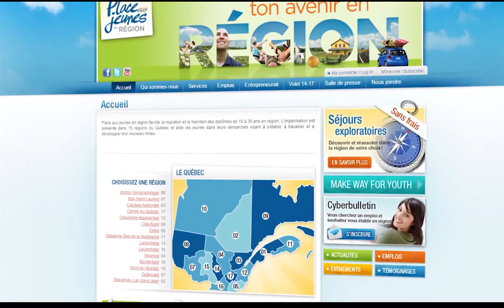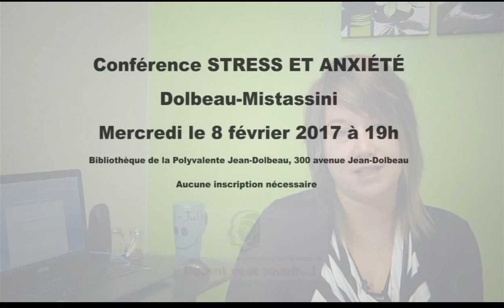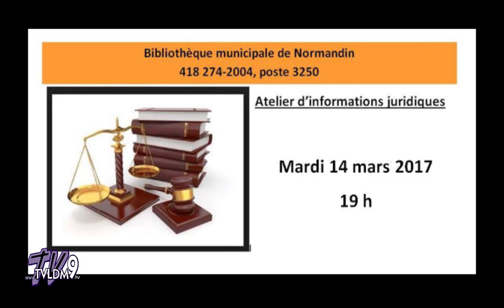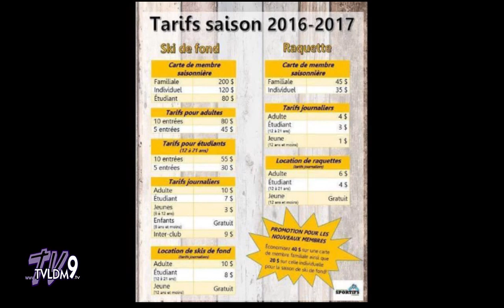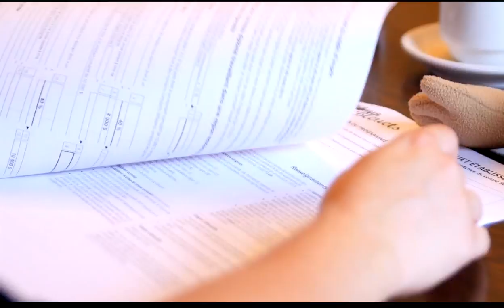TVLDM 9 | Babillard #04 H2017 - semaine du 20 février 2017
Annonces communautaires des organismes de la MRC Maria-Chapdelaine.

semaine du 20 février 2017